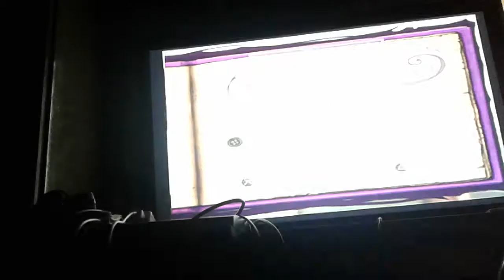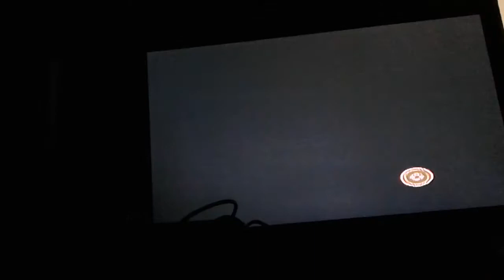Coraline Walktrough Part 2 (PS2,Wii & NDS)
Level 2-Discovering The Well
Platforms:Playstation 2,Nintendo Wii & Nintendo DS
Developed By:Universal,Laika,Focus Features,D3 Publisher & Papaya